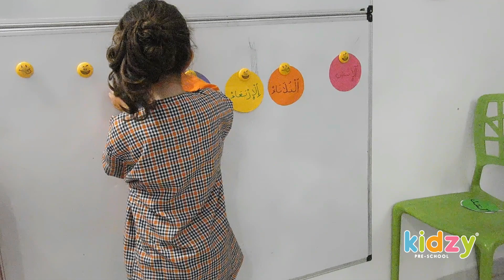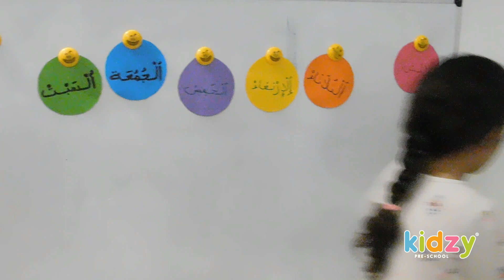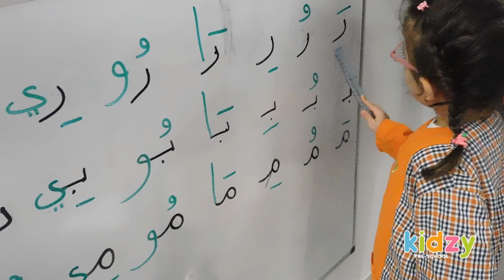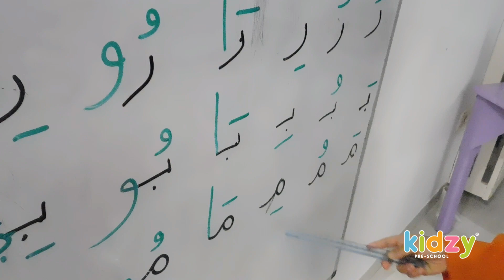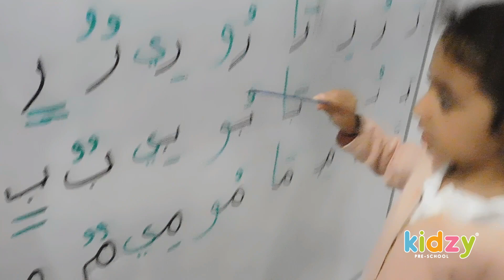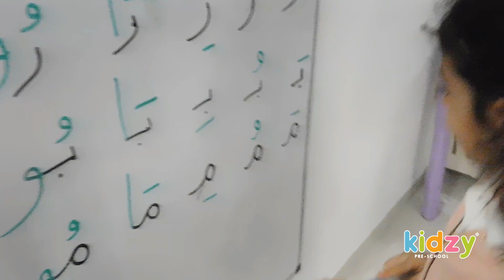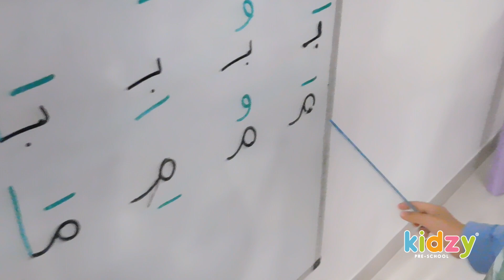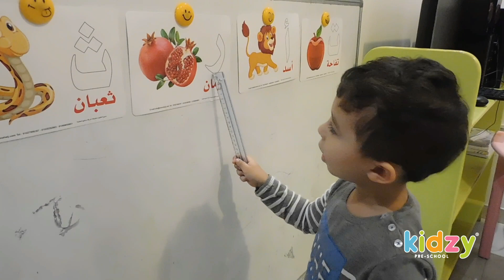Kidzy Tunisia - Atelier initiation à la lecture - Grande Section